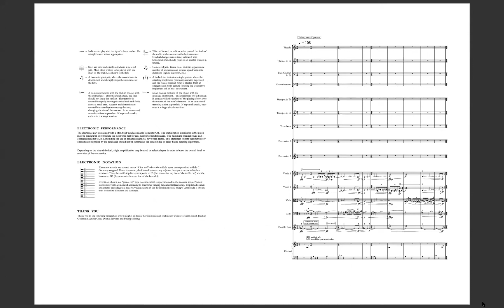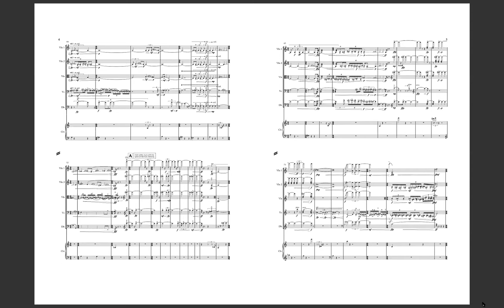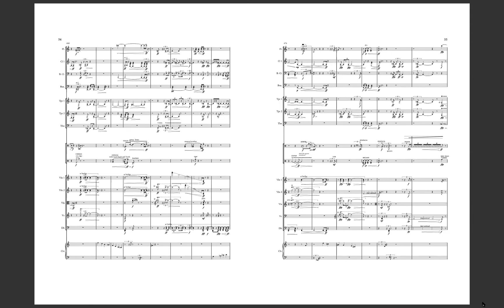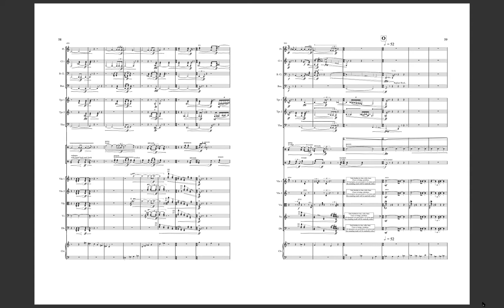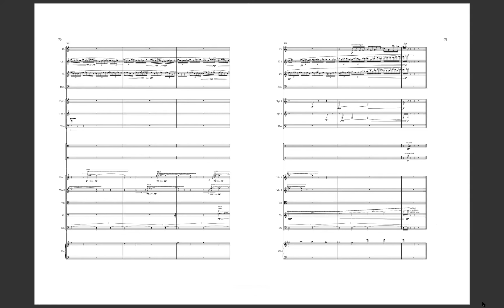Volleys of Light and Shadow (2014)